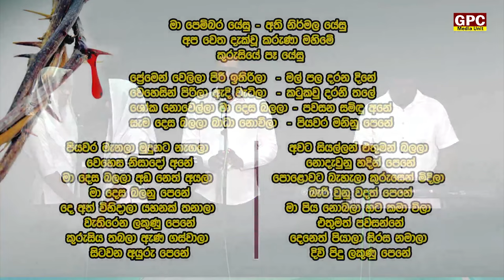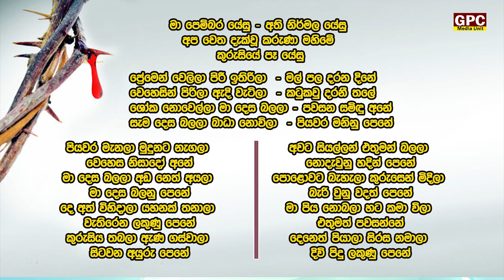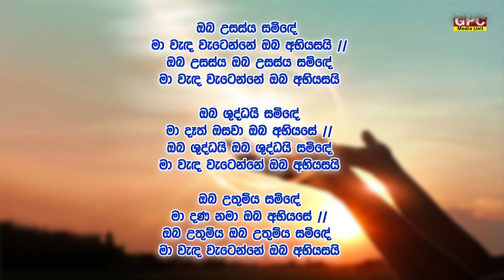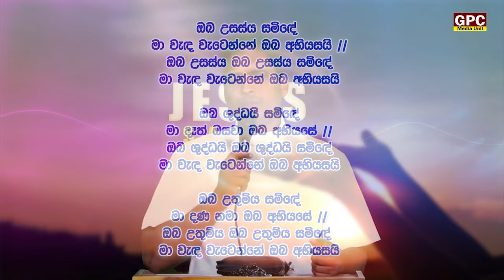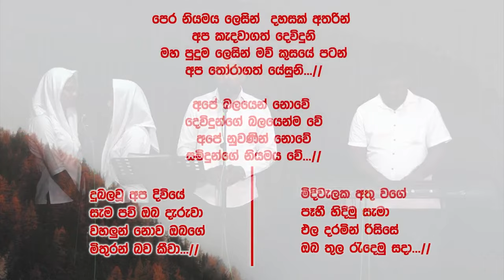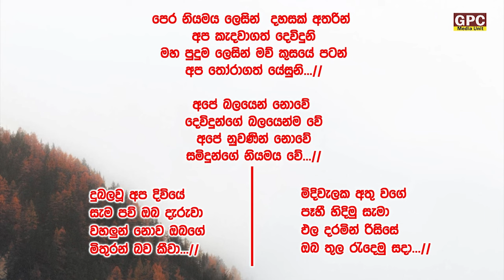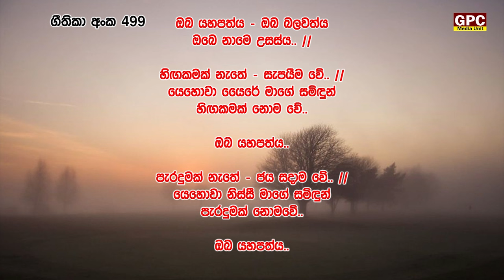ඉරුදින සවස දේව මෙහෙය (ජීවිතයට පණිවිඩයක්) | 2024 - 01 - 14